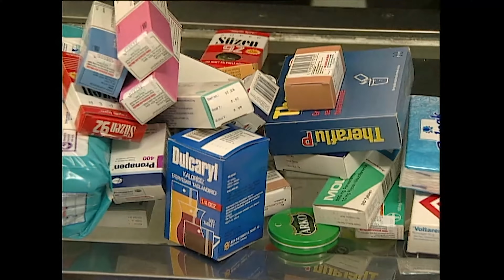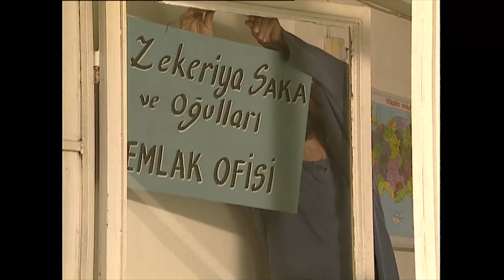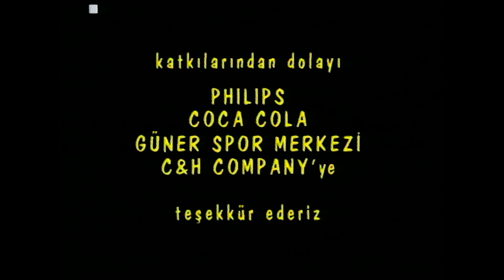Sıdıka - 86. Bölüm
Atilla Atalay’ın yarattığı “Sıdıka” karakteri ilk yayınlandığı günden başlayarak özellikle gençlerin vazgeçemedikleri bir kahraman haline gelmişti.1991 yılında doğan Sıdıka,önce mizah dergilerinde daha sonra Atilla Atalay’ın onbir kitabında, olağandışı zekası ve mizah duygusuyla yaşamaya devam etti.

Yapım: Limon Film
Yapımcı: Hayri Aslan
Yönetmen: Fatmanur Sevinç
Senarist:  Atilla Atalay
Görüntü Yönetmeni: Güngör Toydemir
Oyuncu: Füsun Demirel, Hasibe Eren, Ali Erkazan, Hakan Tanfer